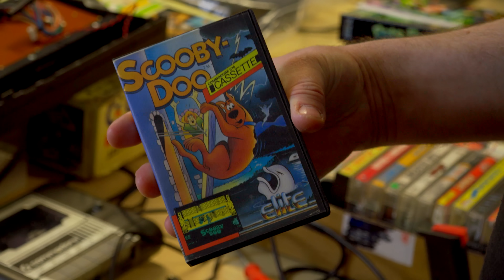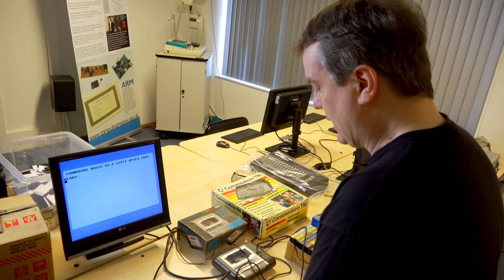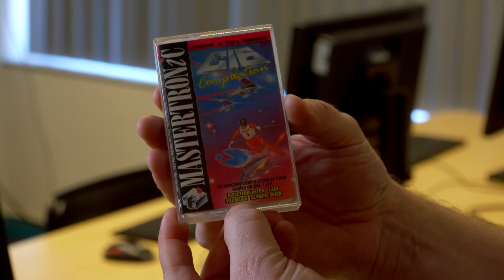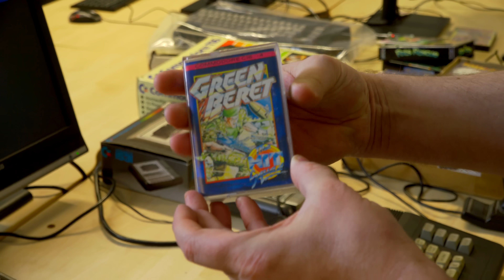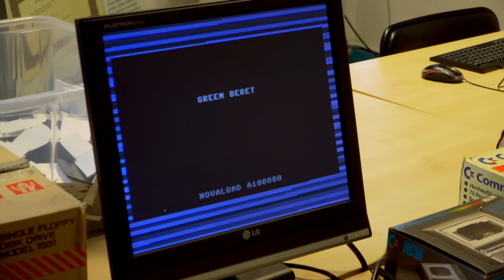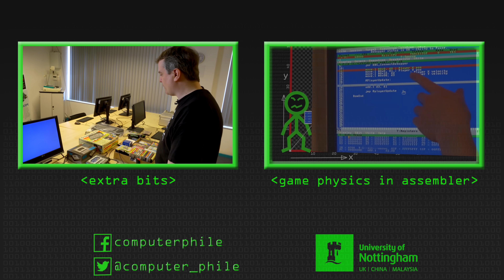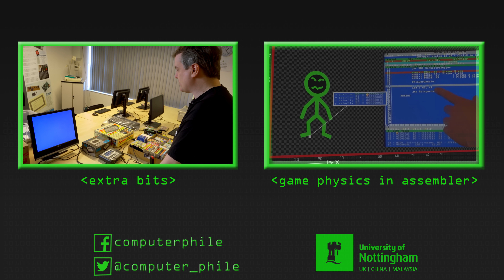Commodore 16 & The Worst Video Game? - Computerphile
On the "C16," Commodore slashed costs while other manufacturers added RAM - This didn't stop marketing from selling the machine though. Software houses had to do their best.

Thanks to Adrian from The Centre for Computing History for showing us his Commodore collection.

Centre for Computing History's "Retro Tech Archive" Channel Centre for Computing History